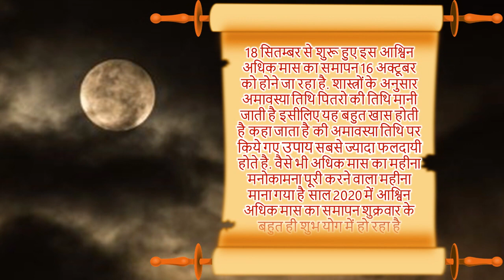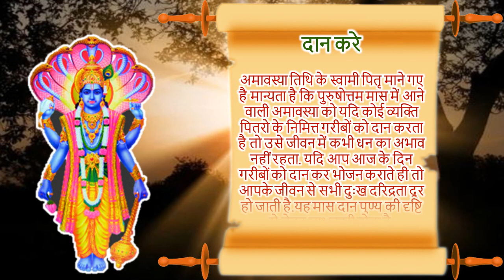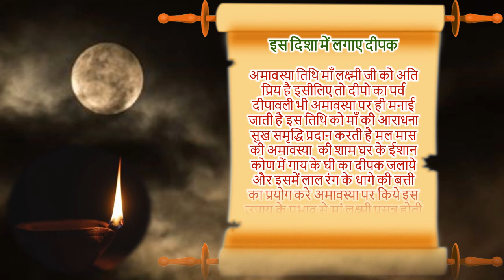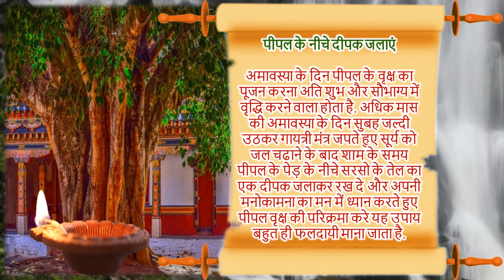16 October 2020 Ashwin Adhik Maas Amavasya | October Amavasya Date 2020 | मलमास समापन अमावस्या उपाय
यहाँ पर हम आपको मोक्ष दायिनी अमावस्या मलमास अमावस्या तिथि 2020 के बारे में बताने जा रहे है 2020 में अधिक मास की अमावस्या कब है अधिक मास की अमावस्या कितनी तारीख को पड़ेगी अमावस्या के दिन क्या करना चाहिए क्या नहीं करना चाहिये आश्विन अमावस्या कब है 2020 में मलमास अमावस्या तिथि डेट 2020 पितृ अमावस्या 2020 में कब है मलमास अमावस्या उपाय अधिक मास की अमावस्या के दिन किये जाने वाले उपाय अमावस्या पितृ दोष मुक्ति उपाय मलमास अमावस्या 2020 मलमास अमावस्या उपाय मलमास अमावस्या पूजा पितृ विसर्जन अमावस्या 2020 अक्टूबर 2020 में अमावस्या कब है अधिक मास का समापन कब होने जा रहा है 2020 |